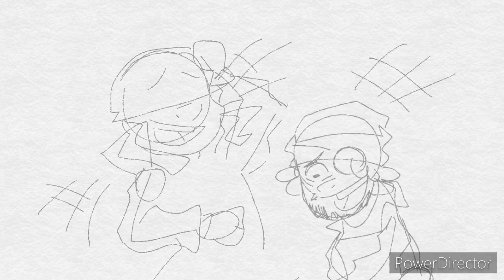Soldier guess what they got!! Tf2 animatic (OLD)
I drew this in school with my finger, enjoy I guess,,,,